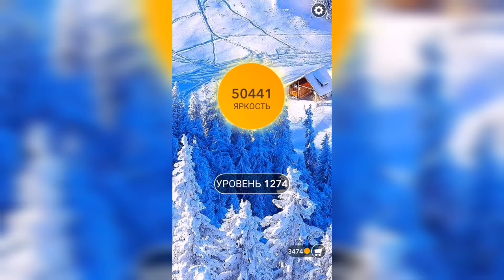Word / Слово Крест: Поиск русского кроссворда / Уровень 1274